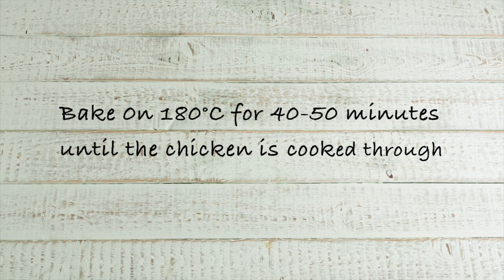Traybake chicken with potatoes and peppers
An easy to follow cooking video of this one tray bake chicken with potatoes, peppers and red onions. A healthy, delicious and budget friendly recipe that saves on the washing up too.

Look out for my other simple budget recipes either on my youtube channel, on my blog EatNotSpend.wordpress.com or in my book Home Economics, How to eat like a king on a budget.